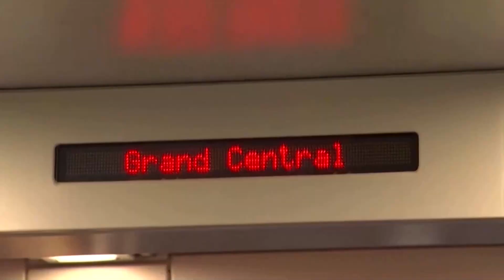Kathy Hochul Rides First Train to Grand Central Madison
New York Governor Kathy Hochul rode the first train from Jamaica Station in the Queens borough of New York City to Grand Central Madison in Manhattan.